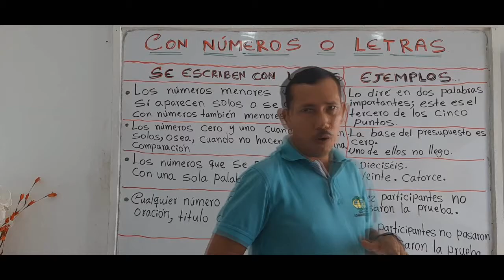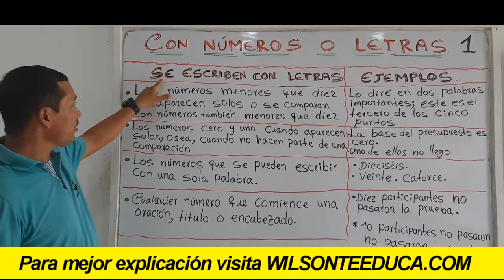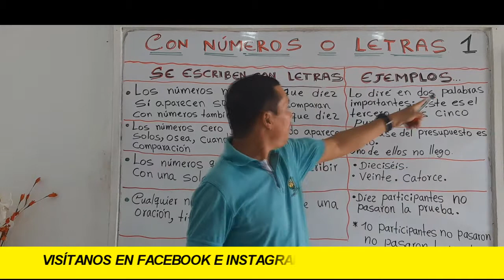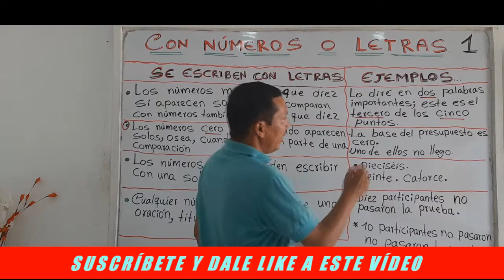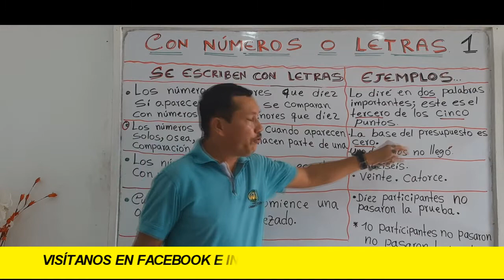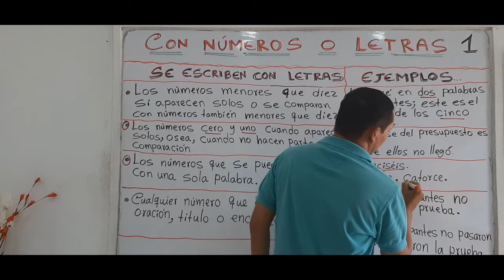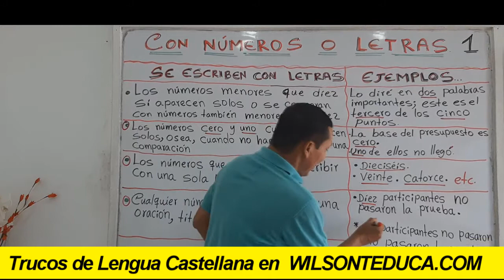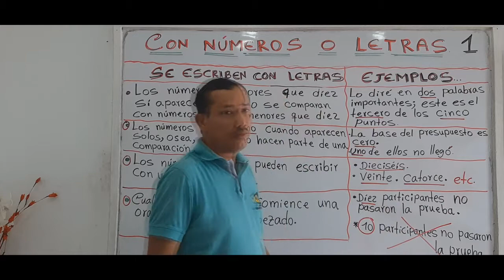¿CON NÚMEROS O LETRAS? ¿CÓMO SE DEBE ESCRIBIR? ¡TE LO EXPLICO FÁCIL Y RÁPIDO! (PARTE 1)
INFORMACIÓN DEL VÍDEO:

Hoy vamos a abordar cómo se debe escribir cantidades, ya sea en números y letras. En esta primera parte vamos a abordar los casos en los que escribimos con letras.

1) Elaboración de ensayos
2) Clasificación de palabras
3) Todo sobre diptongos
4) Todo sobre esdrújulas
5) Todo sobre hiatos
6) Elaboración de textos coherentes y cohesivos
7) Hacer un buen discurso
8) Todo sobre el debate
9) Todo sobre la novela
10) Todo sobre los géneros literarios
11) Todo sobre categorías gramaticales
12) Todo sobre los cuentos
13) El Cortometraje
14) El Largometraje

Información relacionada:

como se escribe 689.455 en letras

como se escriben los números en letras del 1 al 1000

que va primero el número o la letra

escribir números en letras para niños

forma correcta de escribir números

como se escribe una cantidad en letra para un cheque

escritura de números rae

la edad se escribe con números o letras

números en letras del 1 al 1000 pdf

números del 100 al 1000 en español con letra

números naturales del 1 al 1000 en letras

números en letras del 1 al 10000

números del 1 al 1000 para copiar

escritura de números del 1 al 1000 pdf

números del 500 al 1000 en letras

números del 1 al 100 escritos